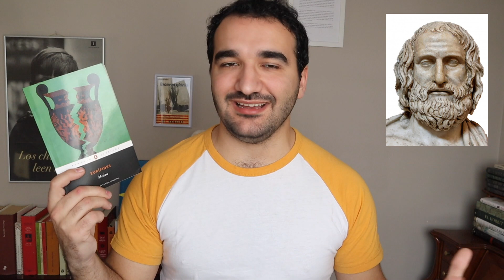4 TRAGEDIAS GRIEGAS que no te puedes perder 🎭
Hoy viajamos a la Antigua Grecia y, a través de las obras más importantes de Esquilo, Sófocles y Eurípides, recorremos el nacimiento de un género imprescindible de la literatura: la tragedia.